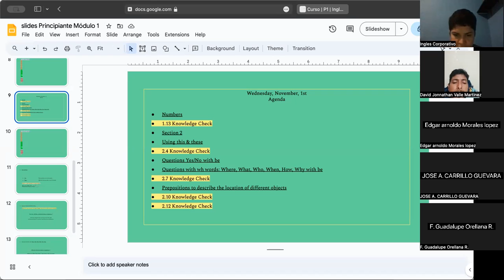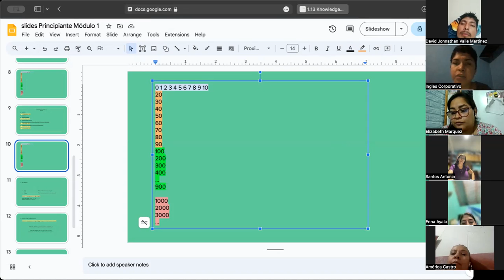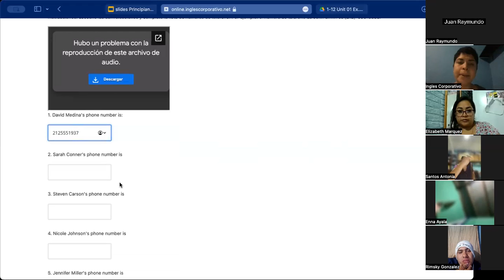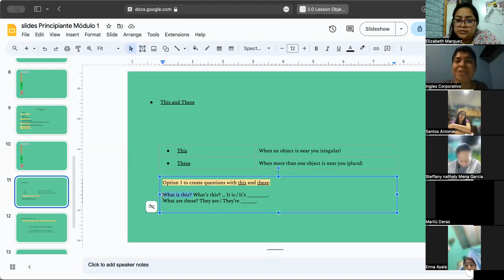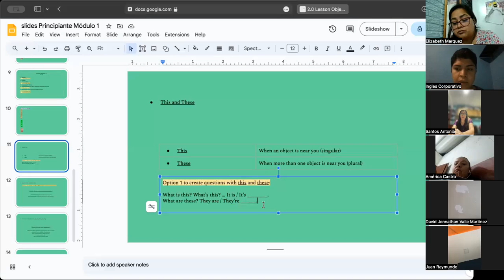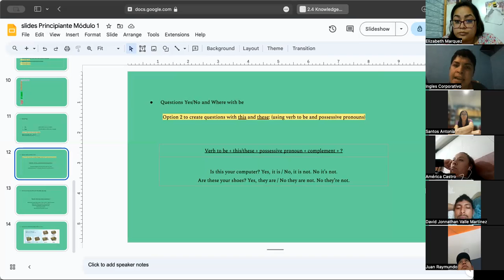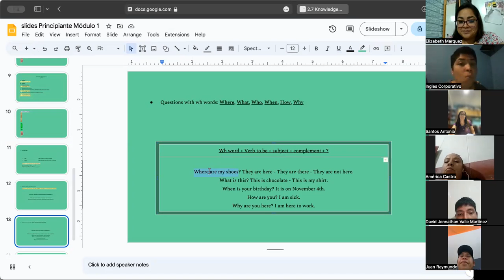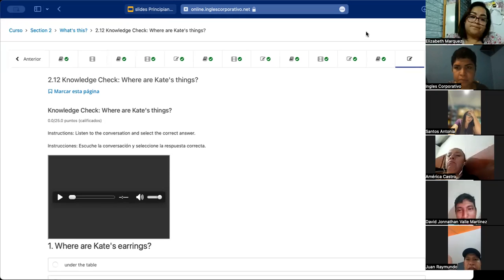SESSION 3-01/11/2023-P1-02-8-9-PM-11-2023-MIRANDA-THIS & THESE